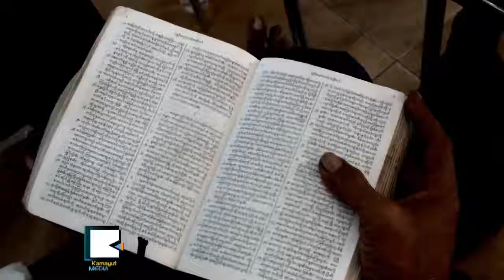Burmese Christian Community Holds Pre-Christmas Gathering in Rangoon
ခရစ္စမတ္ကာလ အႀကိဳေပ်ာ္ပဲရႊင္ပြဲကို ရန္ကုန္ၿမိဳ႕ လိႈင္မဂၤလာခမ္းမမွာ ႏိုဝင္ဘာ ၂၆ရက္ေန႔က က်င္းပခဲ့ၿပီး ဓမၼဆရာေတြကလည္း ခရစ္ေတာ္ေမြးေန႔အႀကိဳ စိတ္ခြန္အားေတြရဖို႔ ေဟာေျပာခဲ့ၾကပါတယ္။